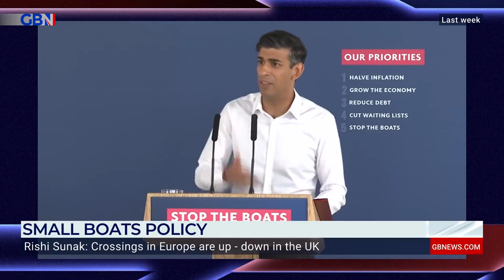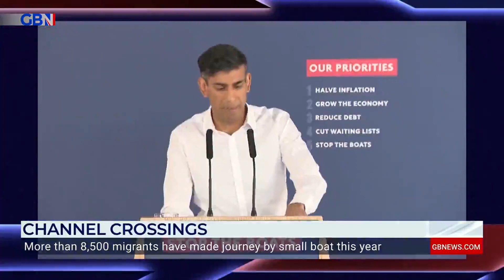Nigel Farage: 'I don't trust Rishi Sunak an inch'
With Rishi Sunak claiming to have cut Channel crossings cut by 20%,
Nigel Farage and GB News Home and Security Editor Mark White set out from Dover Harbour to check if his claims are true.